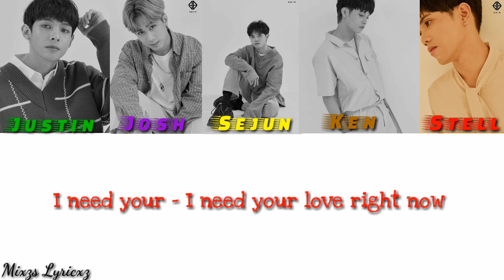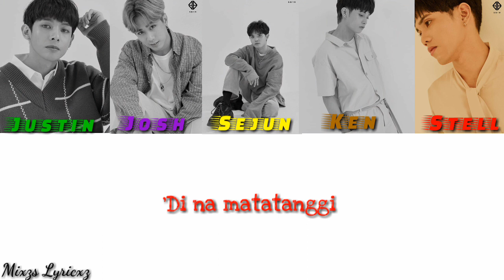SB19 (에스비19) - Alab (Color Coded Lyrics)